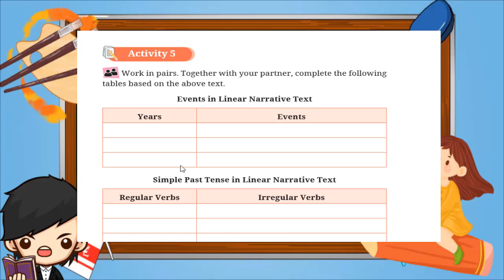Kunci Jawaban Bahasa Inggris Kelas 11 Halaman 170 Activity 5 Kurikulum Merdeka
Activity 5
Work in pairs. Together with your partner, complete the following tables based on the above text.

Events in Linear Narrative Text
Years Events

Simple Past Tense in Linear Narrative Text
Regular Verbs Irregular Verbs